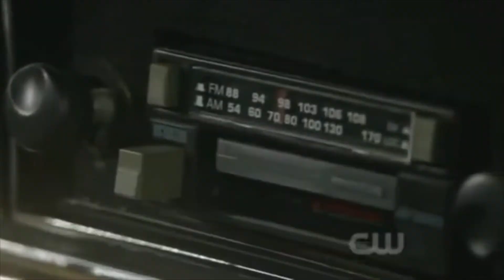SUPERNATURAL DEAN and SAM WINCHESTER FOREVER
SUPERNATURAL DEAN and SAM WINCHESTER WILL ALWAYS BE IN OUR HEARTS, THE SERIES AND A LITTLE LIFE LESSON, IT'S NOT BECAUSE WE HAVE NOT MUCH IN LIFE HAVE NOTHING, THE MOST IMPORTANT THING IN LIFE IS FAMILY AND FRIENDS, THANK YOU TO ALL THE CAST AND CREW OF THE WORLD'S GREATEST SERIES, I LOVE YOU ALL. MUSIC KENNY G - SENTIMENTAL (LONG VERSION)